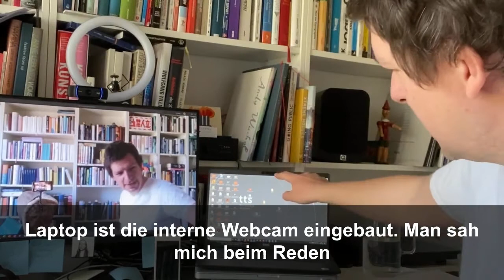ttsMorningSmarties: Einfachere Kommunikation mit der externen Webcam